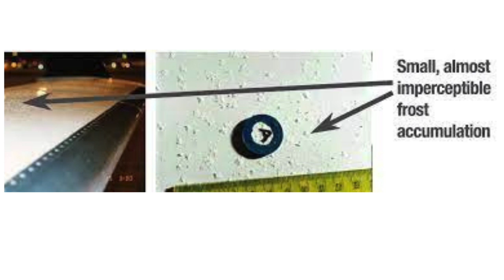Provo, Utah Private Jet Crash